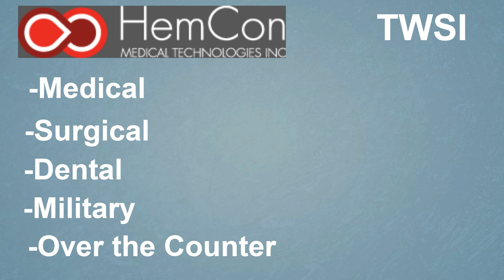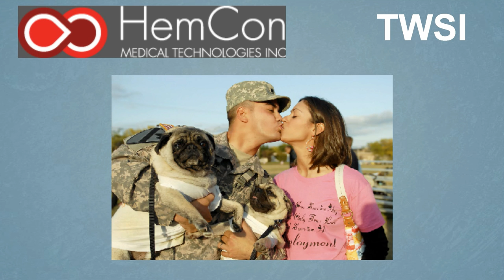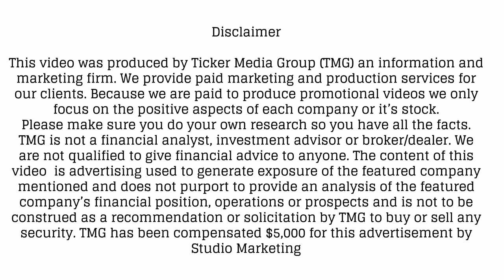TriStar Wellness Solutions (TWSI) Explainer Video.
TriStar Wellness Solutions (TWSI) is a health & wellness company that develops and sells products for the home, military, and professional medical markets.